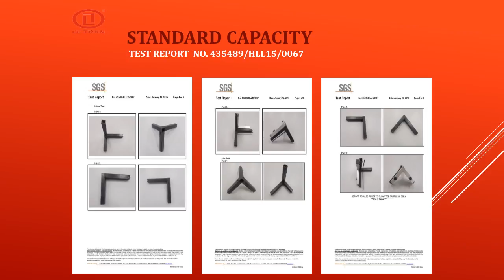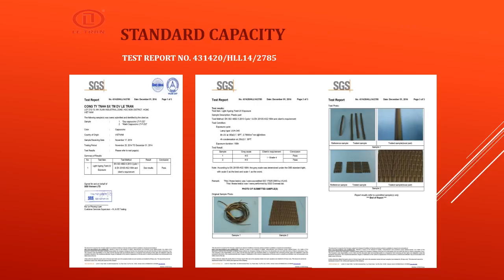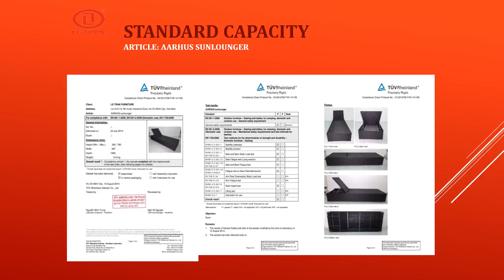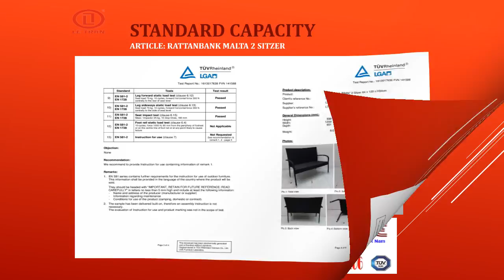6 seater rattan garden furniture sale